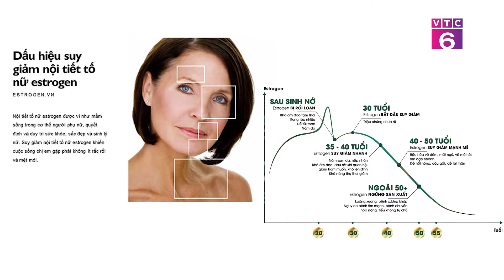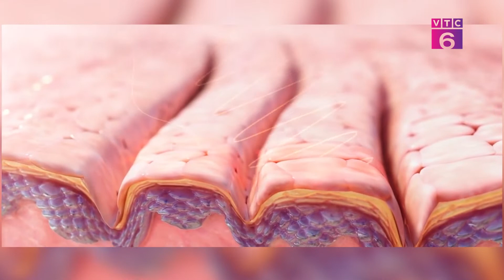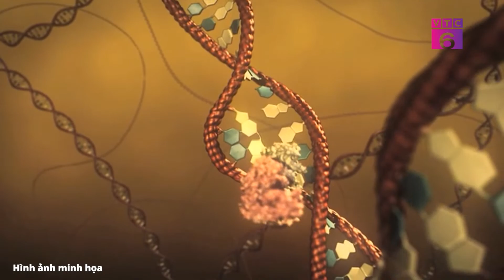[Chuyên gia cho mọi nhà] Bộ sản phẩm Kem và Serum dành cho da sạm đen - nám - tàn nhang MIRI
Nám, sạm, tàn nhang luôn nỗi lo của hàng triệu chị em phụ nữ, nhưng không phải ai cũng biết rõ nguyên nhân hình thành những dấu hiệu này để có được phương pháp hỗ trợ điều trị và chăm sóc da hiệu quả. Cùng tìm hiểu về chủ đề này và lắng nghe sự tư vấn tới từ phía chuyên gia về Bộ sản phẩm Kem và Serum dành cho da sạm đen - nám - tàn nhang MIRI (White Cream Melasma MIRI & Melasma Serum MIRI).